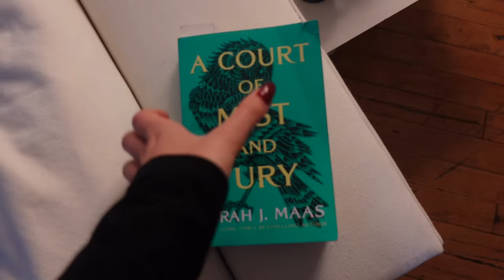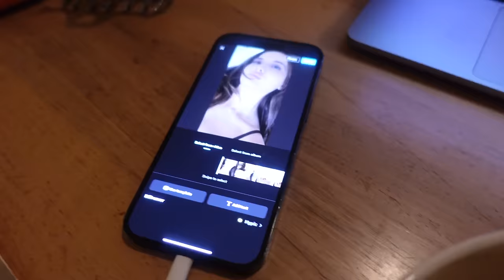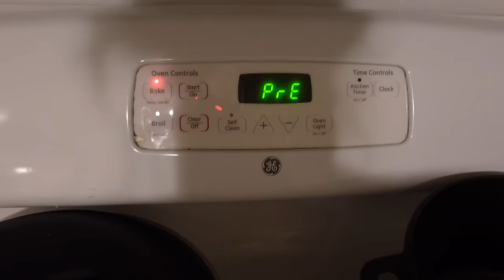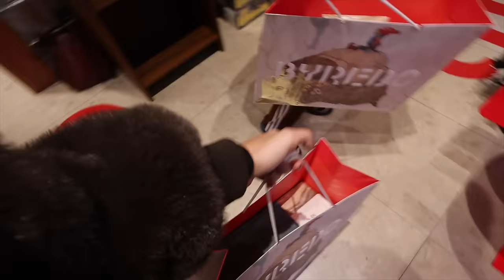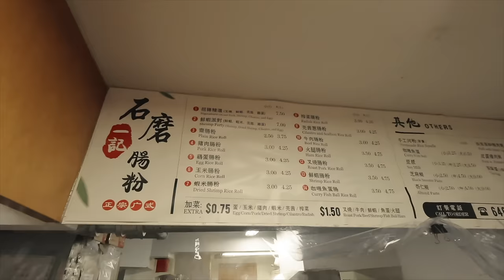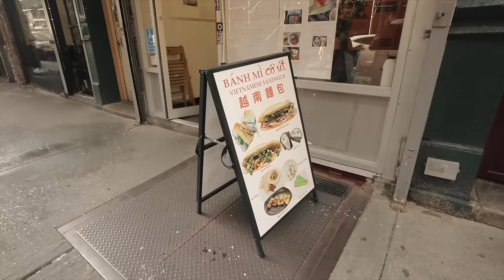productive week in my life | NYC vlog